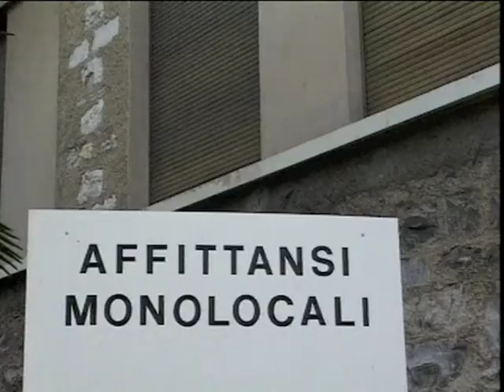2006 INQUILINI CHIEDETE LA RIDUZIONE DELL'AFFITTO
Anno 2006 - Bill Arigoni come presidente dell'Associazione degli Inquilini della Svizzera italiana spiega come un canone di locazione (l'affitto, ndr) eccessivamente alto impoverisca anche le PMI Ticinesi come parrucchieri, carrozzerie, ristoranti, scuole di ballo, piccoli negozi, artigiani, ecc.